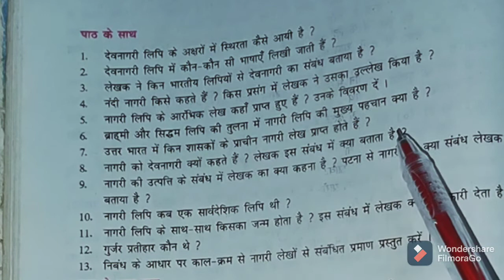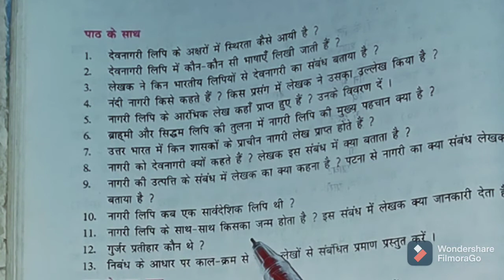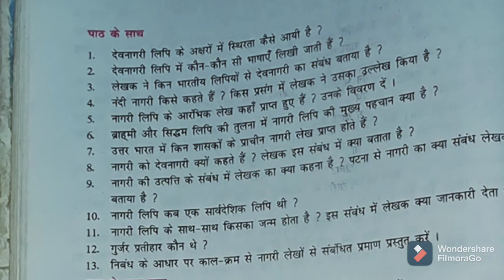नागरी लिपि प्रश्न उत्तर , नागरी लिपि का क्वेश्चन आंसर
देवनागरी लिपि के अक्षरों में स्थिरता कैसे आई हैं।

उत्तर:- 2 सदी पूर्व जब इस लिपि के टाइप बने तो पुस्तक छपने लगे इसमें स्थिरता गई ।

देवनागरिक लिपि में कौन सी भाषा लिखी जाती है